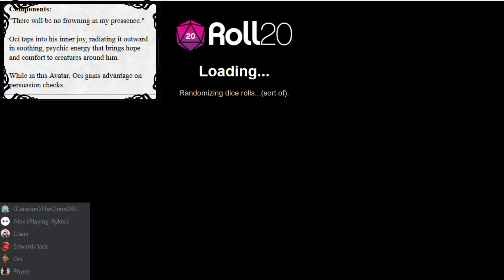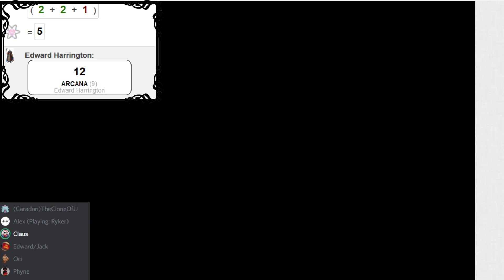Yes That Would Be Very Weird - Alignment: Episode 87